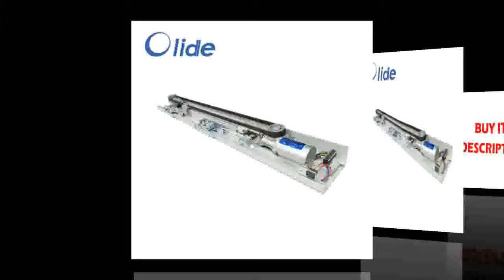linear guide rail 6 sets SBR20 40010001500mm + SFU1605 450105015501550mm ballscrew +BKBK12+Nut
Product On Aliexpress

Brand Name:HANPOSEModel Number:HGR25Guide Width or Diameter:25is_customized:Yes